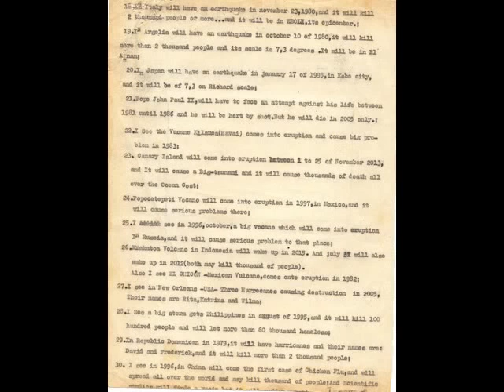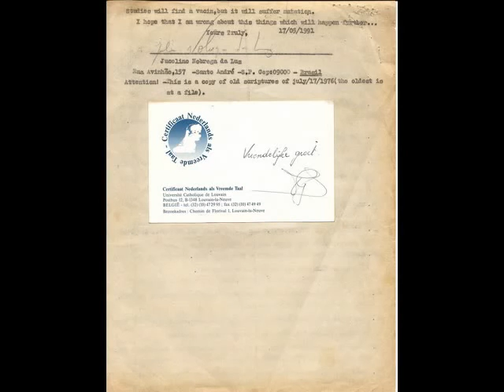発表災害 - 地震、火山、竜巻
2012/2013/2014年 ジュセリーノからのメッセージ
日本の皆様へ
日本の人達は世界にとってとても大切な存在です。
日本の人達が持っている知識と知恵が必要です。
知識と知恵を溜め込んでるだけでは、何も役に立ちません。
その能力を地球の為に、愛を持って使って下さい。
ネガティブをポジディブに変換して、今、行動に移して下さい。
地球の環境の為に行動を起こすこと。
それは決して難しいことではありません。
自分の周りの小さなことから、やれることから始める・・・。
自分に出来ることはたくさんあるはず。
出来ることから始める。それが大事。
自分から始める。それが大事。
ビーワンの皆様へ
地球の環境浄化の為に、勇気と知恵を持って活動してくれていることに
いつも感謝しています。
皆さんはすでに気付いていると思います。
今、時が急いでいます。
皆さんの力が益々必要です。
地球の環境の浄化の為、多くの人たちの幸せな未来の為、
皆さんの強い意思が、多くの方々に広がるようにいつも祈っています。

あなたは私たちの動画を見たり、上記のリストを見ることができます。

と私について噂、虚偽の情報を細心の注意を払う（彼らは嘘であなたを混同する、と虚偽の情報. )